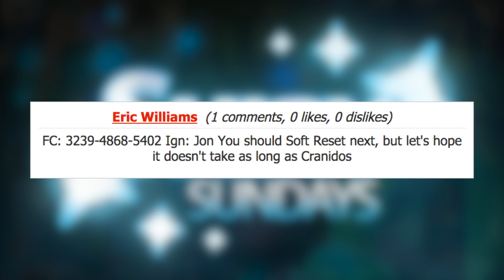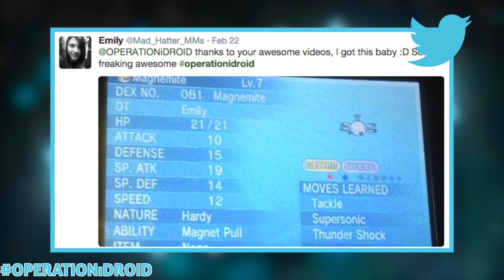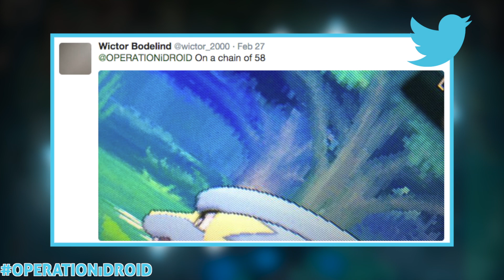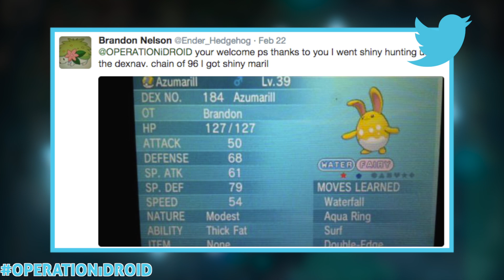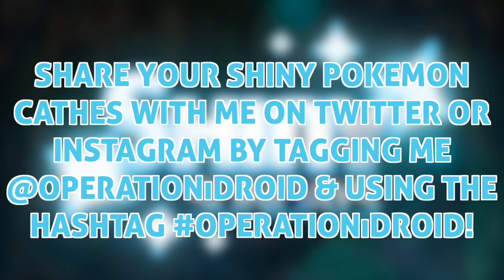Shiny Sunday Season 3 Finale and Winner (PLEASE WATCH)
Thank you all for an amazing Season 3 of Shiny Sunday! However I believe it's time to bring this series to an end and begin anew. Thus I would like to announce Shiny Sunday LIVE Season 2 over starting 3/15/15! See you there :)

[ SHOW MORE FOR INFO AND LINKS ]

Week 1 Winner: thebighi

Week 2 Winner: Mischa677

Week 3 Winner: Shadowminer30

Week 4 Winner: Janice Vasquez

Week 5 Winner: XxwolfkaixX

Week 6 Winner: Hannah Flanagan

Week 7 Winner: JustLikeCarl

Week 8 Winner: Pokemon Trainer/Prof.

Week 9 Winner: Eric Williams

Download OPERATIONiDROID Wallpaper!

This video is owned by OPERATIONiDROID, unless images/music specified in above description.